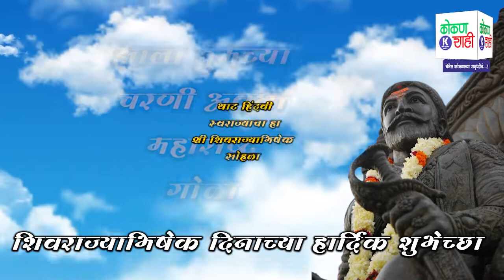ओम साई - ई बाईक.... कणकवली - शिवराज्याभिषेक दिनाच्या सर्वांना हार्दिक शुभेच्छा